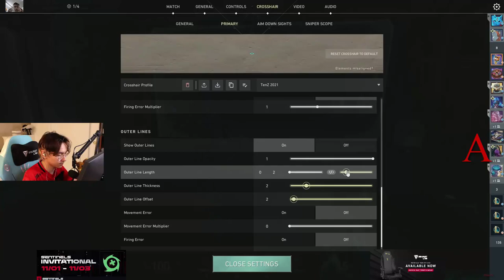VALORANT TEAM DEATHMATCH ! SEN TENZ ISO GAMEPLAY NEW DPI ! WARM UP!